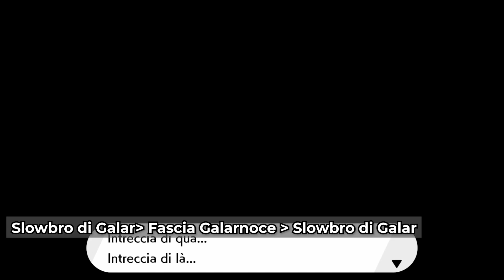Come FAR EVOLVERE Rockruff, Magneton e Slowbro di Galar in Pokémon Spada e Scudo!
Video semplice e veloce con quello che vi serve sapere, ricordatevi il mi piace! ❤

👕 15% di sconto con il codice POKNEXT se acquisti su Pampling Italia

Scritto, ideato e montato da:  Salvatore Maria Miranda